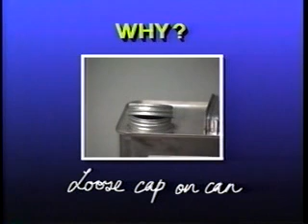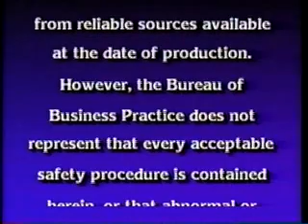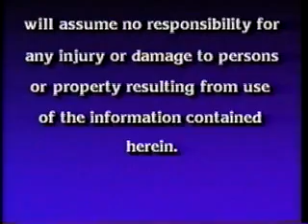Accident Reporting Procedures - Part 2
Learn the proper way to document and report work place accidents